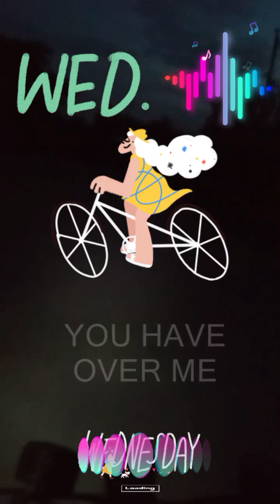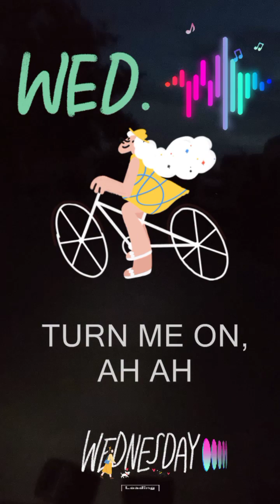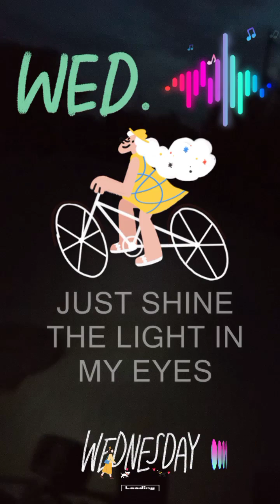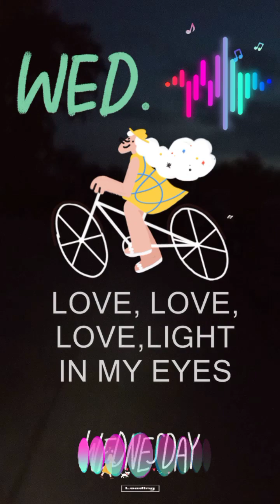Cycling@Eternity Memorial Park Bacoor Cavite 5:03am-5:33am May 24,2023 Wednesday